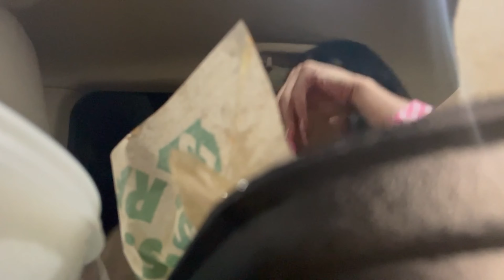WEEK VLOG | Valentines Day Surprise + Grwm + Girls Night Out + More 💕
Heyyy Girlss💕💖🥰 This Weeks vlog living alone reality Lol!! Girls night in grwm girl talks and more!

WANT TO LEARN TO LASH THROUGH FACETIME?
FOLLOW ME @barbiesbeautylab 🦋🙌

AGE:24
LOCATION:FL🌴